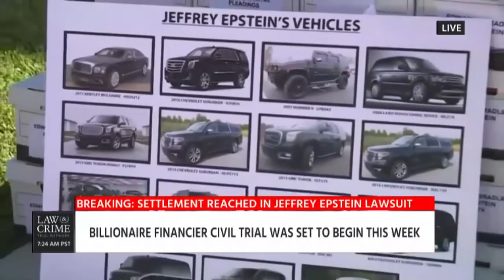Ronn Blitzer & Jesse Weber Talk Cop Coverup Trial & Jeffrey Epstein Breaking News